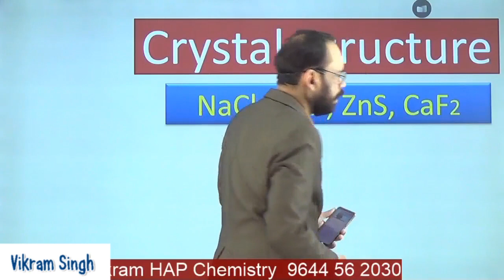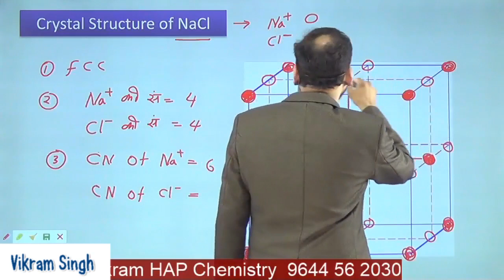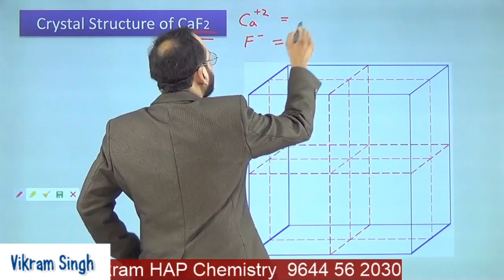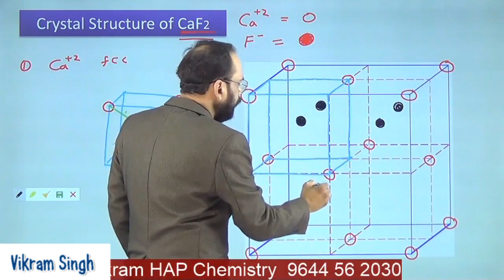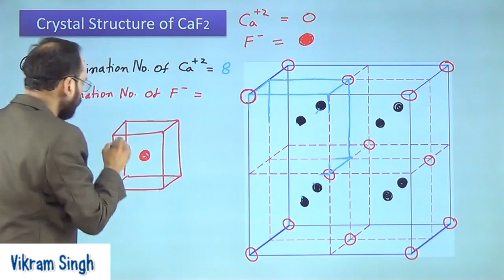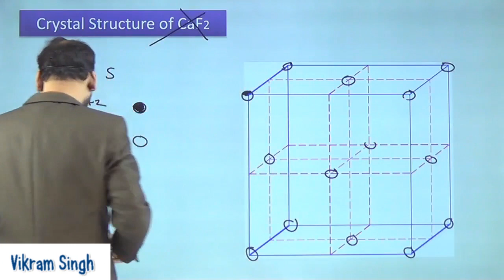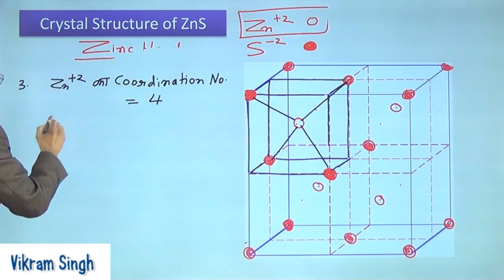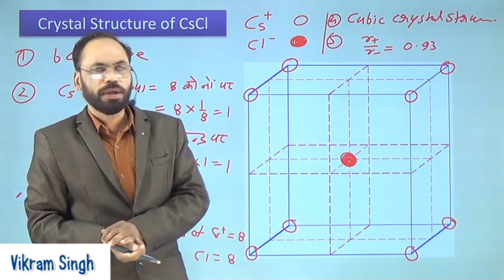Lec 07 Crystal Structure क्रिस्टल संरचना Nacl, CsCl, ZnS, CaF2, 12th Chemistry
क्रांति बैच उन विद्यार्थीयों के लिए खोला गया है जिसमें पढ़ाई करने की प्रबल इच्छा है परंतु फिस देने की क्षमता नहीं है यदि आप भी उन्हीं विद्यार्थीयों में से हो तो एडमिशन लेने के लिए निचे दिऐ गऐ लिंक पर क्लिक करो

इस लिंक पर क्लिक करके Vikram HAP Chemistry  App  इंसटाॅल करें

Calling Time  10 am to  5:00pm

इस  Chapter  05 Surface Chemistry  को पुरा पढ़ना समझना चाहते हैं तो आपके सहायता के लिए यह लिंक दे रहा हुॅं । विश्वास किजिए आपका 12वीं में 100%  आयेगा

Iska ek old video yeh hai

PrimeHAP Classes
Link